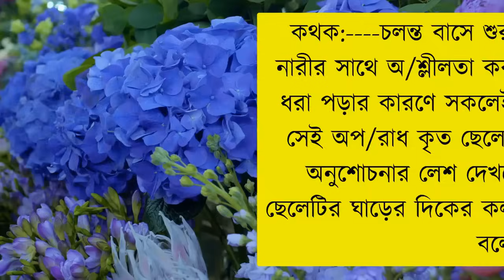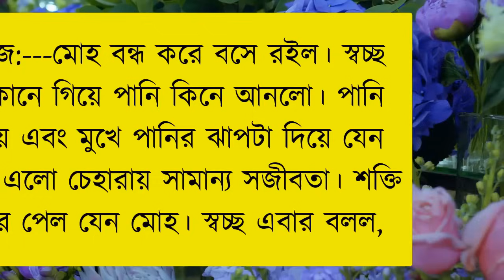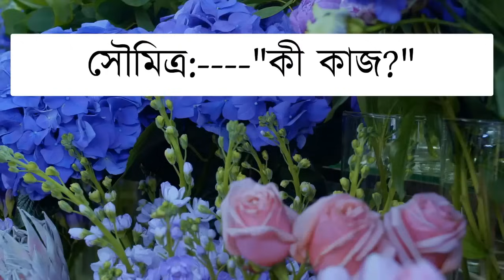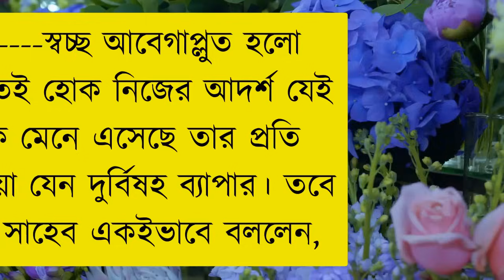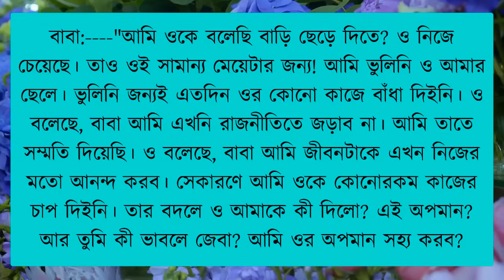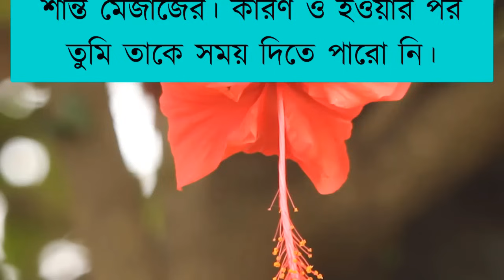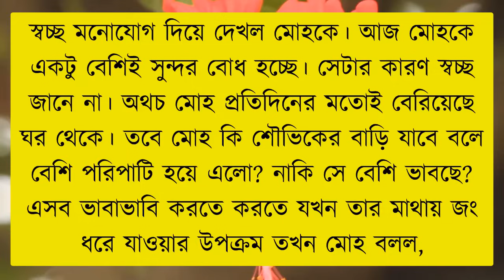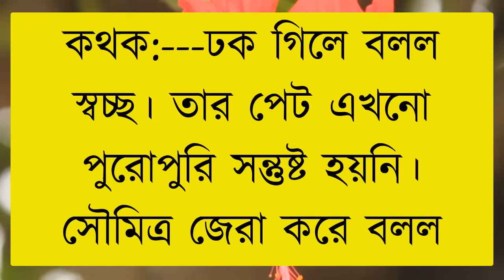যে বর্ষণে প্রেমের ছোঁয়া | সকল পর্ব | পর্ব-১১| Romantic Love Story |Bangla Love Story